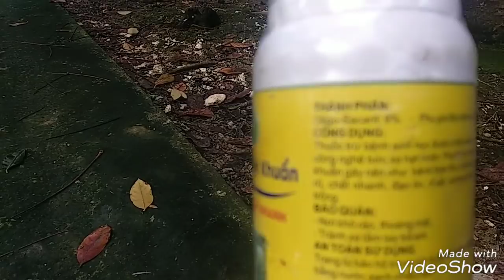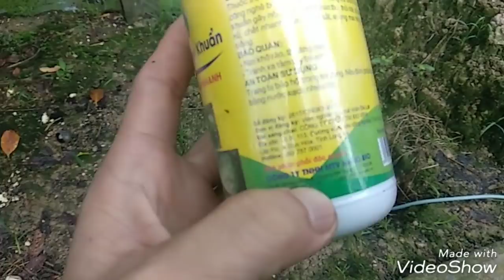Jackfruit from graft to fruit in tree and spray pesticide